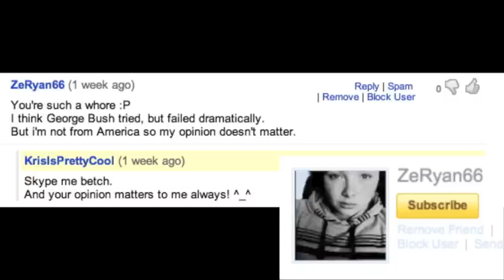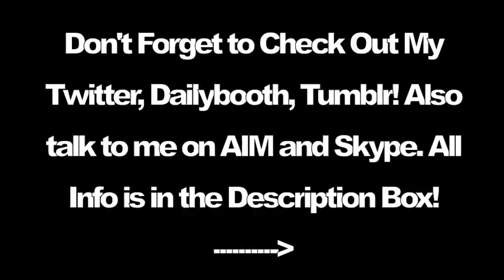Best Christmas EVA!!!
Comment Question of the Video:
What Did You Get For Christmas?
Leave your interesting comments in the comments section and you might have yourself promoted for FREE in my next video.

Happy Holidays, Have A Great Week!
Skype Me: KrisIsPrettyCool
AIM Me: KrisIsCoolAIM
Check these songs out on iTunes and Amazon!